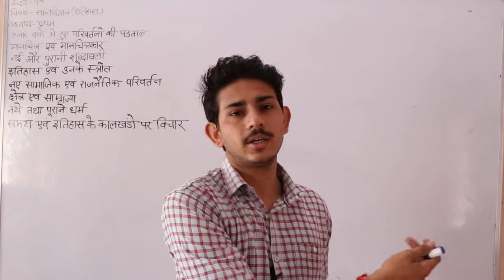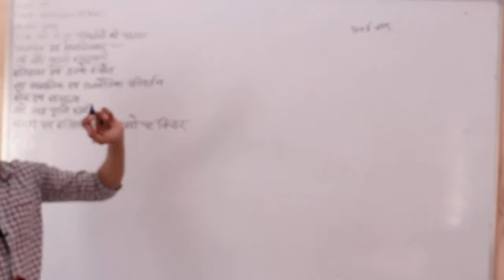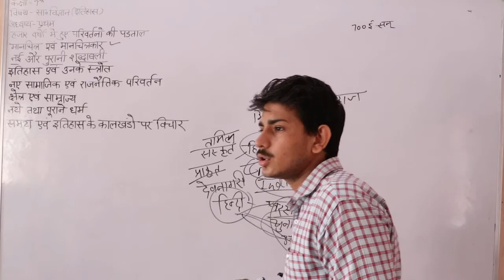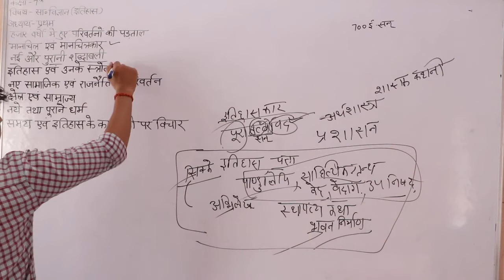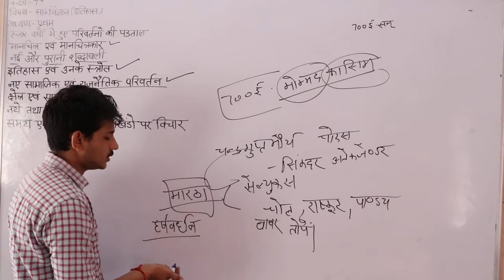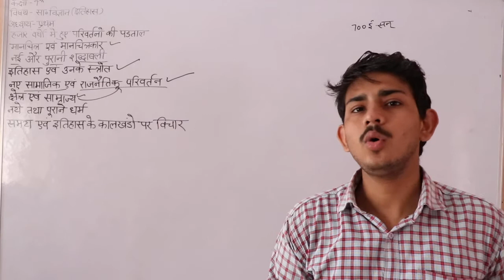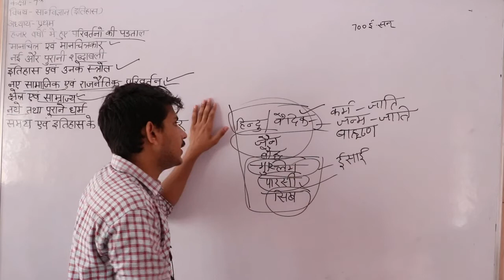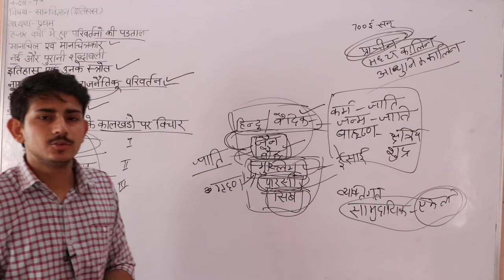कक्षा -7 विषय - इतिहास अध्याय - प्रथम हजार वर्ष में हुए परिवर्तन By Sanjay Sir shyam school bhadra